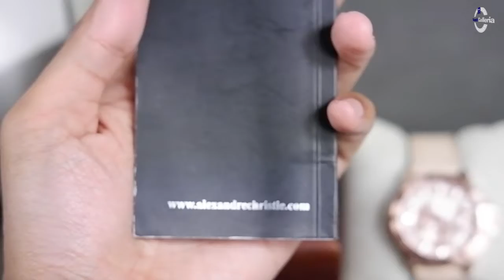UNBOXING JAM TANGAN ALEXANDRE CHRISTIE / Alexander Christie AC 6609 BF LRGPN - JAMTANGANORIGINAL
Hi guys, kali ini kita akan menampilkan Alexandre Christie AC 6609 BF LRGPN

Spesifikasi:
Brand: Alexandre Christie
Model No.:  AC 6609 BF LRGPN
Gender: Women
Movement: Battery

Kunjungi Toko kami The Watch Galleria yang berlokasi di :
Kota Surabaya
1. Ruko Landmark n Shophouses Blok A no.08

Kota Jakarta
1. WATCH GALLERIA JAKARTA, Jl Gereja Ayam No.10C RT.3/RW.3 Pasar Baru Jakarta Pusat

2. Plaza Atrium Lt. GF no 40 Jakarta Pusat